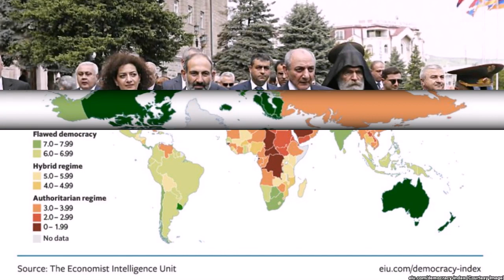Армения причислена к ряду стран , «зафиксировавших наибольший прогресс» в плане демократии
Новости Армении и Арцаха, Нагорно Карабахская Республика, НКР
Британский исследовательский центр The Economist Intelligence Unit, проанализировав демократические процессы, произошедшие в мире в прошлом году, причислил Армению к ряду стран, зафиксировавших наибольший прогресс.
Авторитетный центр отметил, что «после мирной смены власти в 2018 году Армения сразу на 8 пунктов улучшила свои позиции и сейчас среди 167 стран занимает 103-е место».
Данную оценку уровня демократии эксперты дают, учитывая пять основных критериев: справедливый избирательный процесс, плюрализм, политическая культура, эффективность управления и активность общества в политических процессах.
«Во всех этих сферах Армения в прошлом году значительно улучшила свои позиции, при этом темпы прогресса были самыми высокими среди гибридных государств Восточной Европы», - отмечает The Economist intelligence unit.
Прошлогодний прогресс, кстати, стал беспрецедентным и самым большим для Армении с 2006 года, когда стало проводиться данное исследование. В частности, по 10-балльной системе в прошлом году Армения получила 4,79 баллов, почти на один балл больше, чем имела в предыдущем году, в том случае, когда на протяжении многих лет страна либо топталась на месте, либо переживала регресс.
«Бархатная революция, начавшаяся против попытки экс-президента Армении Сержа Саргсяна остаться у власти, заняв пост премьер-министра, привела к назначению на пост премьер-министра Никола Пашиняна, - отмечает авторитетный британский аналитический центр, добавляя: - Блок Пашиняна одержал убедительную победу на муниципальных выборах в Ереване и получил подавляющее большинство голосов на парламентских выборах. Эти события, а также антикоррупционная кампания Пашиняна улучшили показатели Армении в сферах подотчетности и прозрачности правительства. В результате этих изменений также значительно повысилось доверие граждан Армении к правительству и политическим партиям».
Приведенные в исследовании цифры показывают, что самый большой прогресс был зафиксирован в сфере эффективной работы правительства: здесь Армения после революции 2018 года получила почти в два раза более высокую оценку, чем в прошлом году. Ранее, в конце прошлого года, британский The Economist признал Армению страной года.
«Ставленник Путина был смещен без единой жертвы. У этой древней и зачастую имевшей плохих руководителей страны, расположенной в неспокойном регионе, сейчас появился шанс на демократию и модернизацию», - отметило авторитетное издание.
В отличие от Армении соседняя Грузия в прошлом году зафиксировала значительный регресс в плане демократии, причем темпы регресса были самыми высокими в Восточной Европе. Британские эксперты отмечают, что в мае бывшей премьер-министра страны, миллиардер Бидзина Иванишвили, вернулся в большую политику, и хотя он не занял какую-либо должность, но из-за кулис направляет политику правительства.
Азербайджан не зафиксировал никаких изменений, вместе с Беларусью, Таджикистаном и Туркменистаном оставаясь в числе авторитарных стран.
В целом в Индексе демократии лидерами являются Норвегия, Исландия, Швеция, а аутсайдерами - Северная Корея, Сирия и Демократическая Республика Конго.